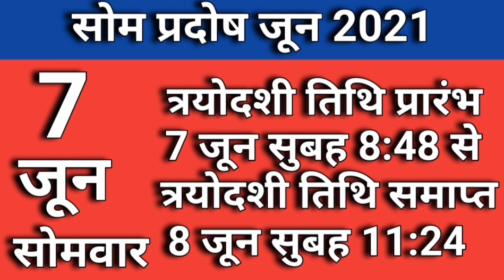7 जून 2021 सोम प्रदोष व्रत कथा पूजा विधि एवं महत्व som Pradosh Vrat Katha